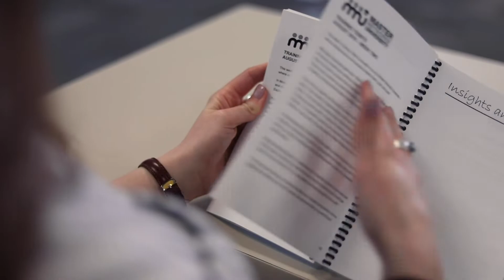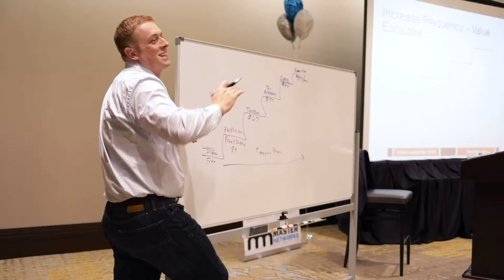WEAREMASTERNETWORKS: Join Our Tribe Of Entrepreneurs And Business Leaders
We are more than a networking organization! We are a tribe of entrepreneurs and business leaders creating a legacy beyond the business. Join us and grow your business and relationships today!